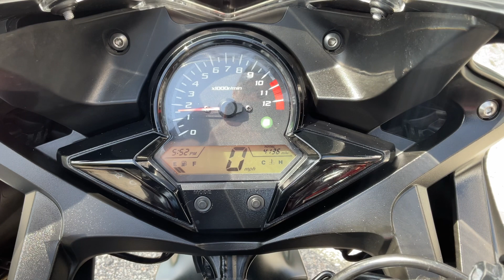2019 Honda CBR300R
2019 Honda CBR300R $4795